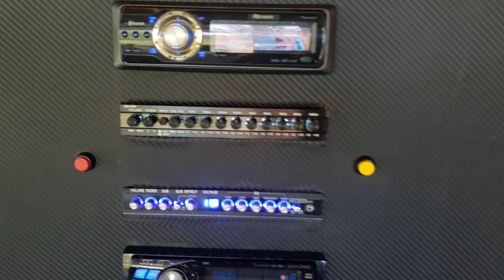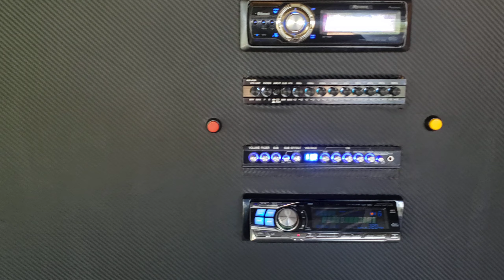sistema de audio en casa PG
Juan Antony